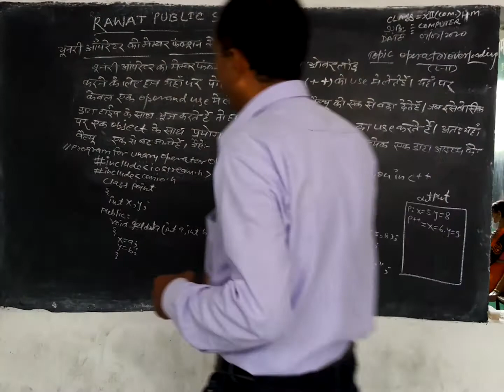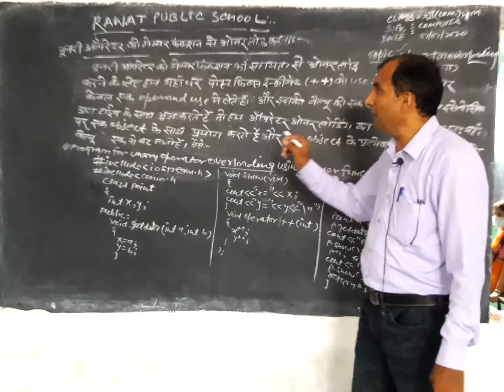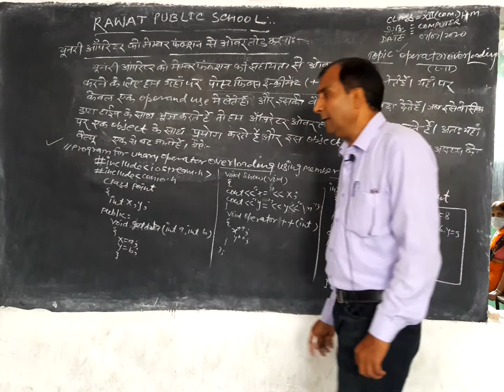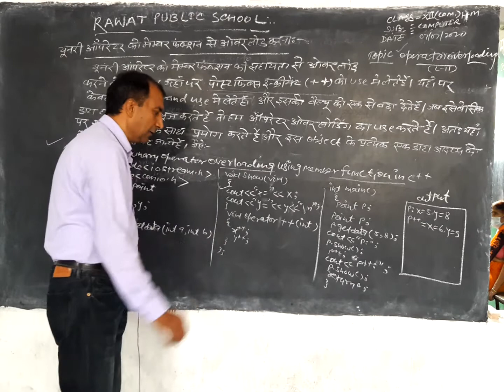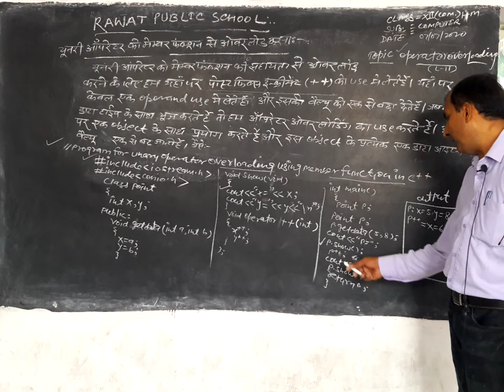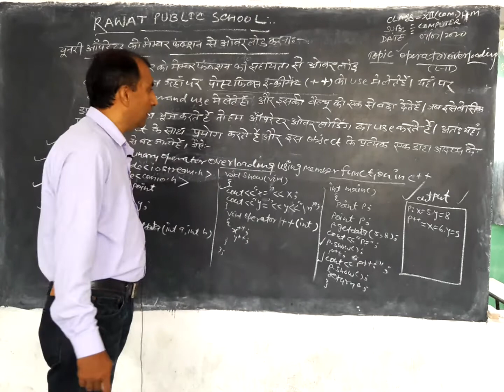Class xii(H.M)/computer ( L 11 )